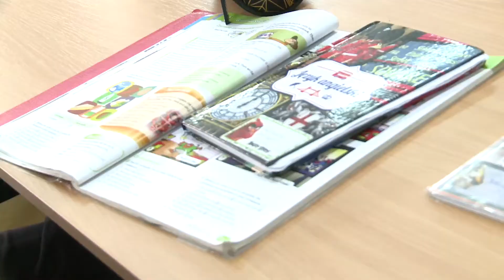Erasmus+ w SP10